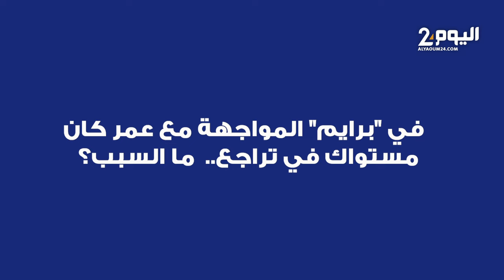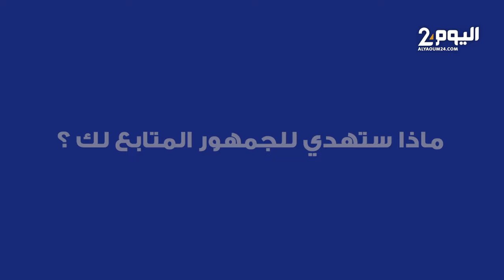النوري يتحدث عن مساره في برنامج ستار لايت ويكشف عن جديده الفني